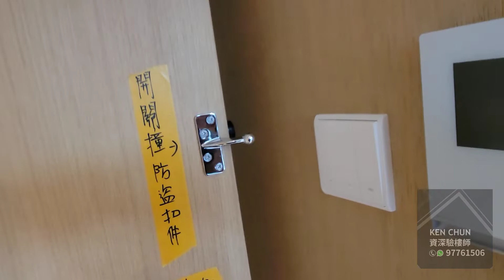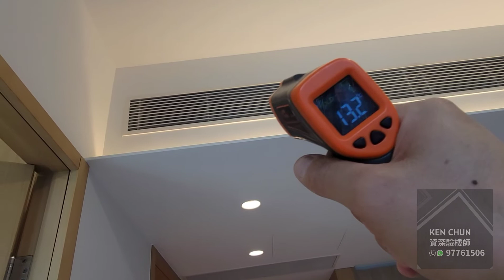瀚名 10 LaSalle / 新樓驗樓 / 何文田 喇沙利道10號 / 嘉里建設 / 無聲導航版 / @Ken Sir / 📞97761506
瀚名 (10 LaSalle) 位於何文田喇沙利道10號，這一帶處於傳統豪宅地段，附近陸續有一些小型樓盤落成。單位內附設基本儲物空間，在房間已安裝了全身櫃，廚房是開放式附有中島枱，很適合小家庭居住。
今次驗樓師驗收後，總結了以下執修事項
門柄氧化
櫃燈安裝不正
廁櫃刮花
浴屏邊滲漏
浴屏門口石階空鼓
層板不平穩
防煙門打開時碰撞防盗扣
地磚裂
櫃門有色差欠收螺絲
地板斜

今次驗樓單位質量評分有８０分

📢預約驗樓請whatsapp:

驗樓
歡迎業主自行組團驗樓，合乎條件可享有低至7折優惠

為收樓業主分享各新屋苑交樓的質素，深入監察樓盤常見的質量問題，為各位帶來最新的驗樓資訊。